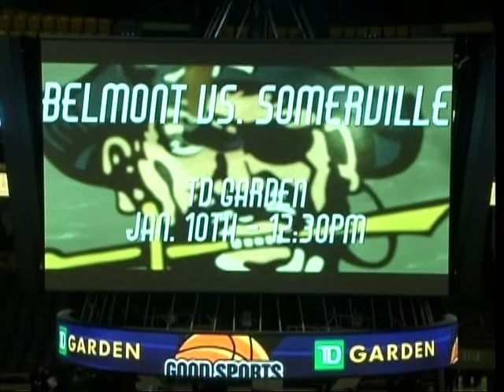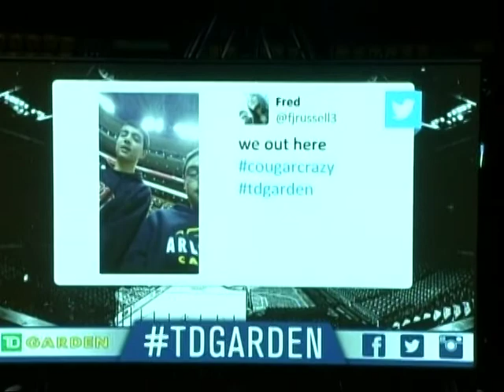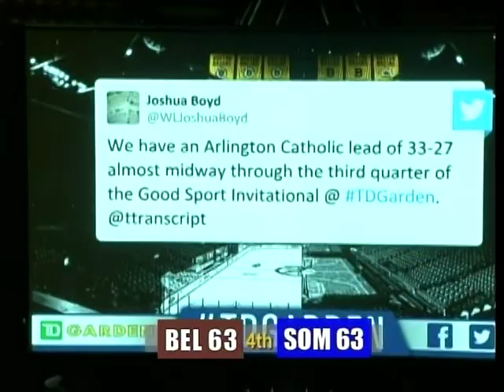SHS Boys' Basketball vs Belmont at TD Garden 1/10/15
2015 Good Sports Invitational at TD Garden
Somerville Highlander Boys' Basketball vs Belmont Marauders